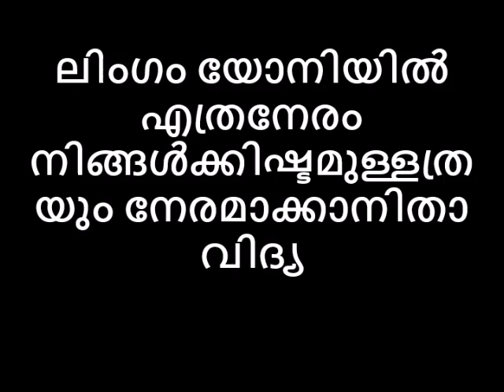ലിംഗം യോനിയിൽ എത്രനേരം നിങ്ങൾക്കിഷ്ടമുള്ളത്രയും നേരമാക്കാനിതാ വിദ്യ😻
👃പഴയകാലത്ത് പ്രകൃതിയിൽ സുലഭമായി ലഭിച്ചിരുന്നതും എന്നാൽ ഔഷധഗുണങ്ങളുമുള്ള ധാരാളം ചെടികൾ രോഗശമനത്തിനുള്ള ഒറ്റമൂലികളായി ഉപയോഗിച്ചിരുന്നു. ഏതുരോഗത്തിനും തൊടിയിൽ നിന്നൊരു ഒറ്റമൂലി.🙏 ലിംഗം യോനിയിൽ എത്രനേരം നിങ്ങൾക്കിഷ്ടമുള്ളത്രയും നേരമാക്കാനിതാ വിദ്യ😻